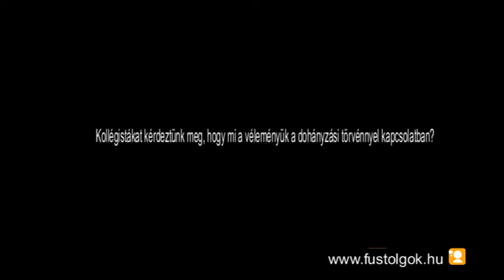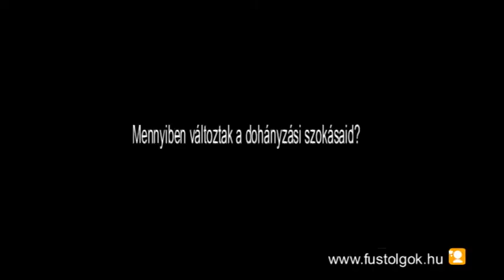Kollégistákat kérdeztünk meg a dohánytörvényről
A Füstölgők Társasága fontosnak tartja, hogy véleményeket gyűjtsön a mindennapok tapasztalataiból a nem dohányzók védelméről szóló törvénnyel kapcsolatban. Megszólaltattuk kollégistákat, fontos érvek hangzottak el pro- és kontra.